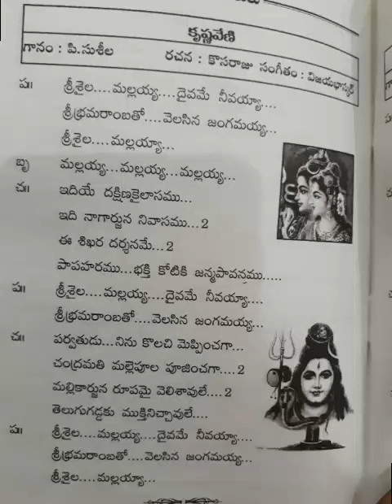Srisaila mallayya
From mangala harathulu book